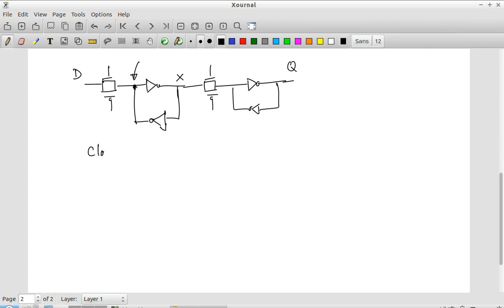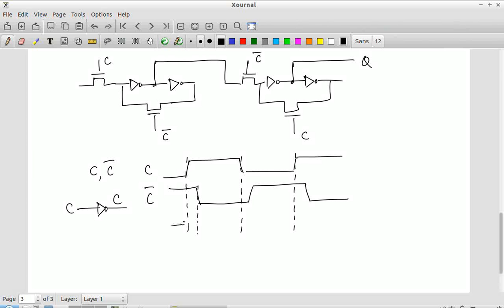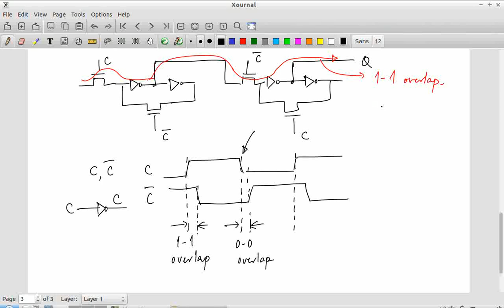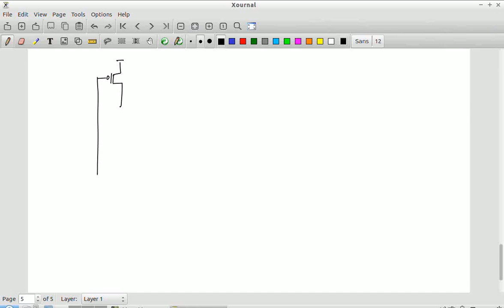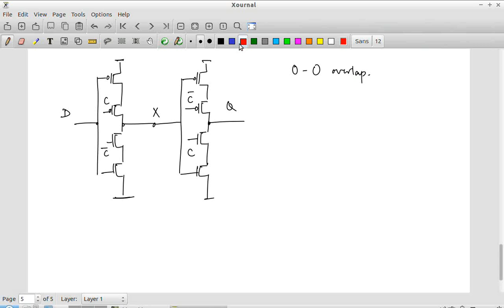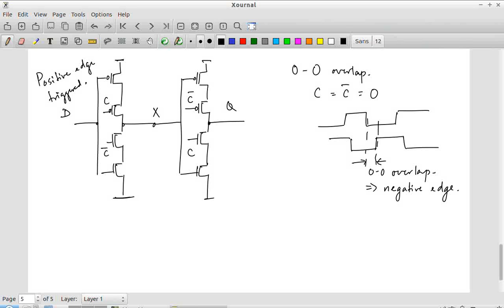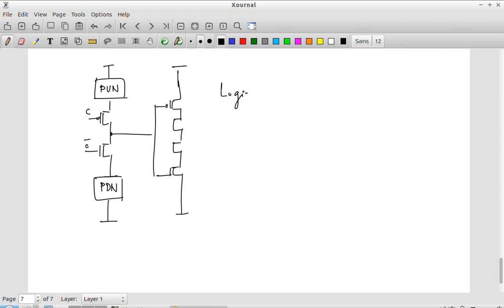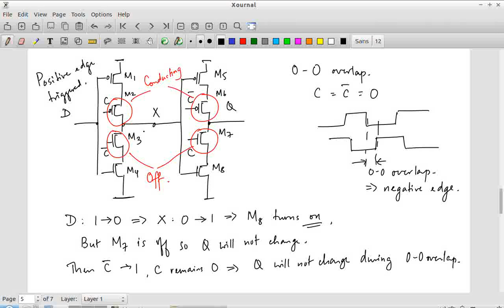EE5311 Lecture 09-18